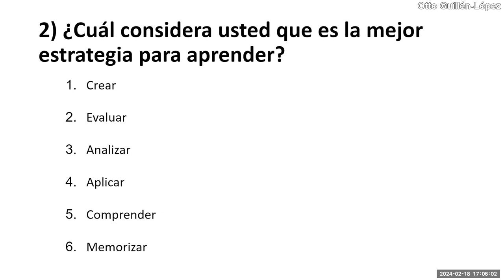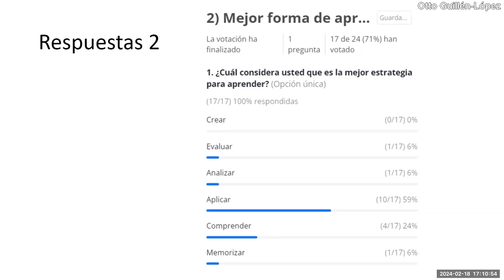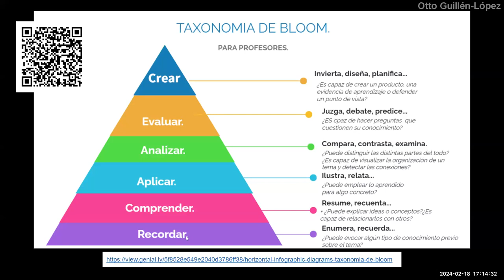La mejor estrategia para aprender es …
Utilizo la taxonomía de Bloom para explicar esto.